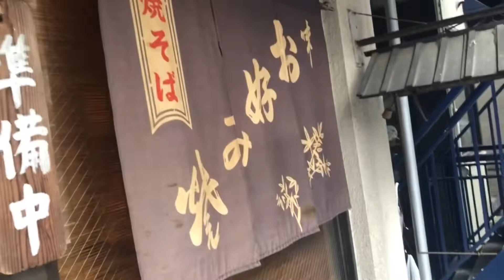JAPANESE FOOD MUKBANG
Japanese food